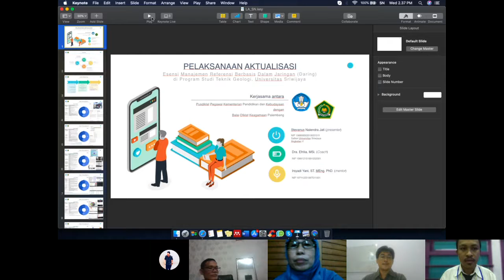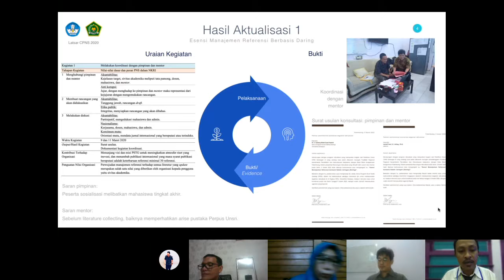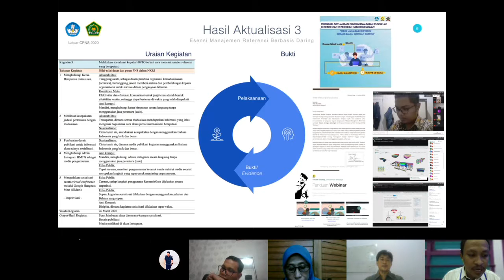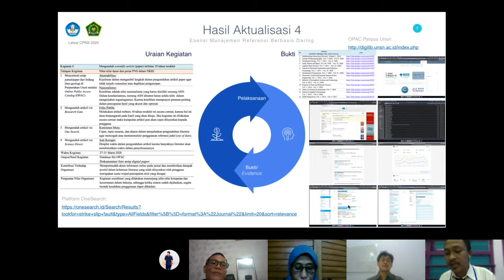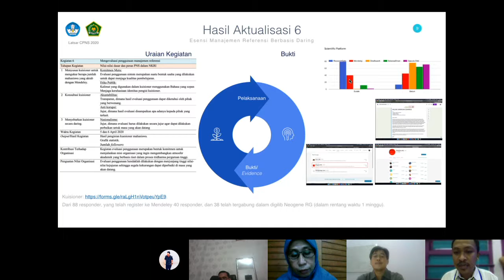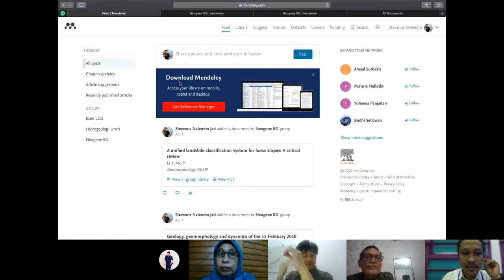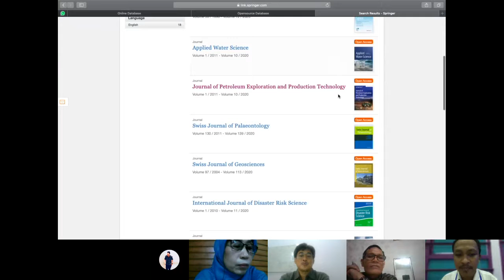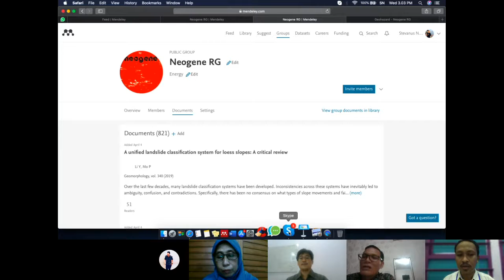Presentasi Aktualisasi Latsar 2020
Aktualisasi Pelatihan Dasar CPNS 2020.
Kerjasama antara Kementerian Pendidikan dan Kebudayaan (Kemendikbud) dengan Balai Pendidikan dan Pelatihan Keagamaan (BDK) Palembang.

Tema: Esensi Manajemen Referensi Berbasis Dalam Jaringan (Daring).
meliputi tentang:
- teknik memperkaya referensi.
- teknik mencari literatur.
- manajemen referensi.
- arsip literatur secara digital (digilib).